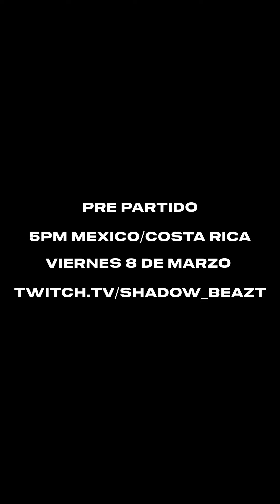LA HISTORIA DE DOS HERMANOS Y UN OBJETIVO EN LA KINGS LEAGUE AMERICAS